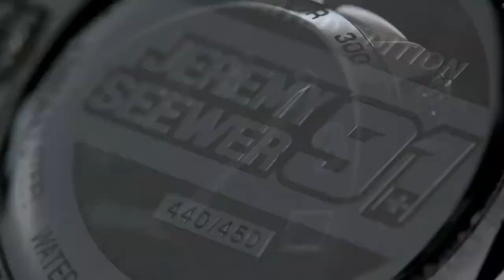Certina - DS Podium Lap Timer Showcase l Jura Watches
Discover Certina DS Podium watches available now at Jura Watches, online and instore!